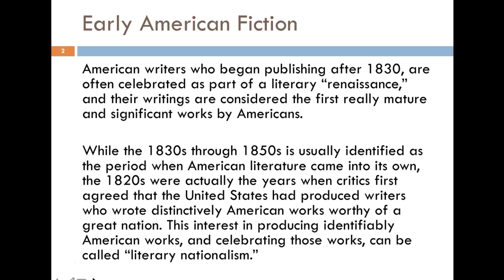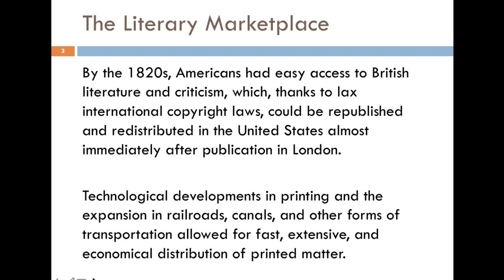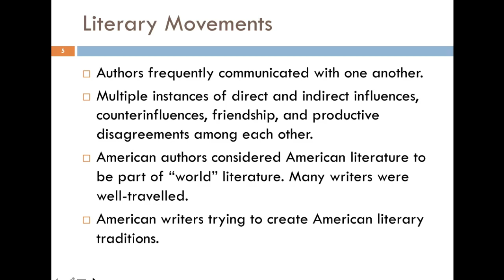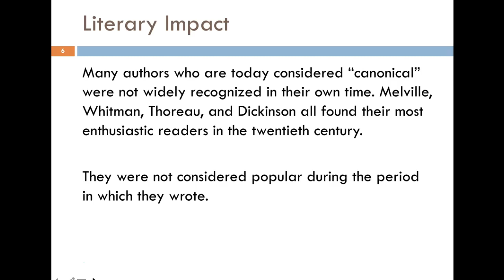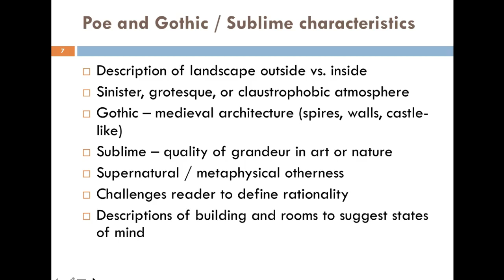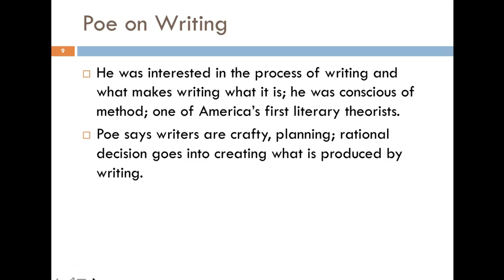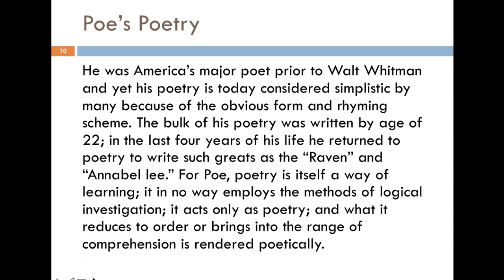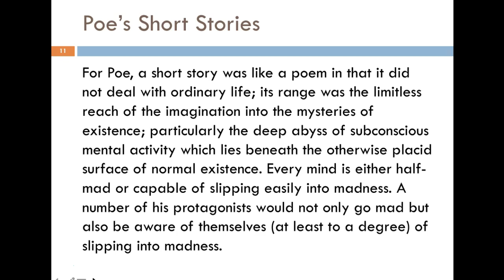Poe and Early Am Lit